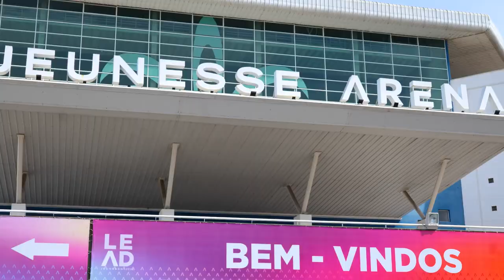LEAD Brazil 2022 Recap